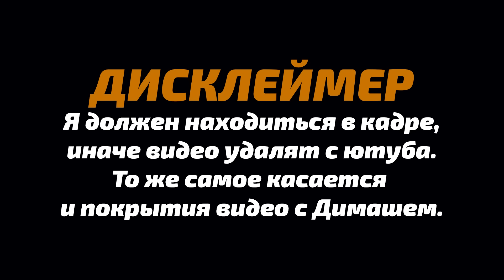ДИМАШ ЗАСТАВИЛ ЕЁ ЗАПЛАКАТЬ / VERA: Димаш - Hello (Димаш реакция)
СБЕРБАНК - 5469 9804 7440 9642

МОИ ДРУГИЕ ПЕРЕВОДЫ:
- Lima Pita - Грешная Страсть первая реакция

Всем добра!

*This channel "Alan AA" has the official permission from VERA to react and publish!
*Канал Alan AA обладает официальным разрешением от VERA на реакцию и публикацию!